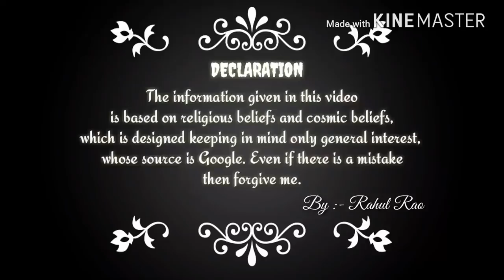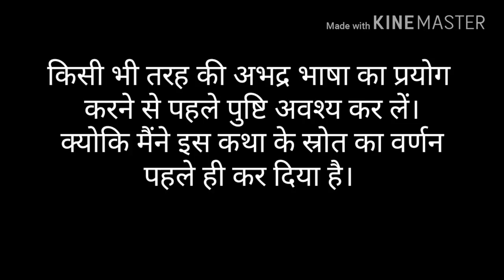भगवान गणेश का जन्म । How was the birth of lord Ganesha. Part 2 , according ling puran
नमस्कार दोस्तों
             मैं इस चैनल में धर्मग्रंथो की कुछ अनकहे तथा अनसुनी  कथाओ के बारे में बताएंगे जो अपने शायद ही सुना या पढ़ा हो अतः आप हमसे जुड़े रहने के लिए हमारा चैनेल 24*7 Knowledge & Entertainment को  SUBSCRIBE जरूर करे कृष्णा ,रामायण, शिवपुराण ,  विष्णुपुराण , गरुणपुराण इत्यादि